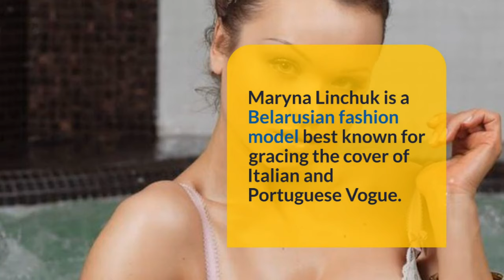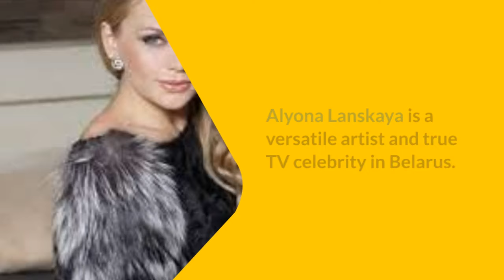Top 10 Most beautiful Belarusian women ‼️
In this captivating YouTube video, we delve into the enchanting world of Beautiful Belarusian Girls. Discover the unique charm and elegance that radiates from these women as we explore their culture, traditions, and stunning beauty. From their striking features to their warm personalities, Belarusian girls captivate hearts worldwide. Join us on this visual journey as we celebrate the allure and grace of these remarkable women.
2) Add my channel to your featured channel box "AwesomeEats"
3) Embed this video on a blog

Hallo guys,  We will upload video about everything.

Recently uploaded
New to you
History

belarus,minsk
,belarus travel
,exploring the beauty of belarusian girls